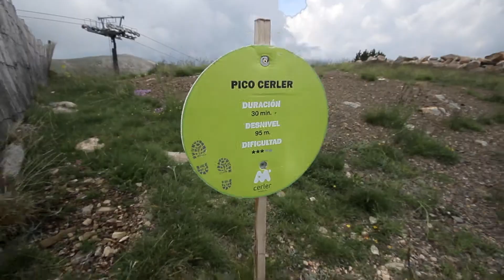Excursión al Pico Cerler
Vídeo realizado para la estación de esquí Aramon Cerler, en el que se muestra una sencilla ruta al pico Cerler con espectaculares vistas, a través del telesilla del Aneto. Una de las mejores excursiones que se puede hacer durante los meses de verano para que los más pequeños se inicien en la montaña.